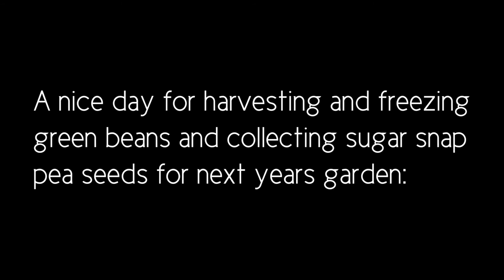Harvesting Green Beans and Collecting Sugar Snap Pea Seeds For Next Years Garden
Today we harvested, blanched and Froze a bunch of green Beans. We also picked some sugar snap peas to get seeds for next years garden. The Chickens got a nice treat from the ends of the beans that were cut off.

The reason we blanched this batch of green beans is because they were pretty large and find when they are this big they don't turn out as good when we can them.